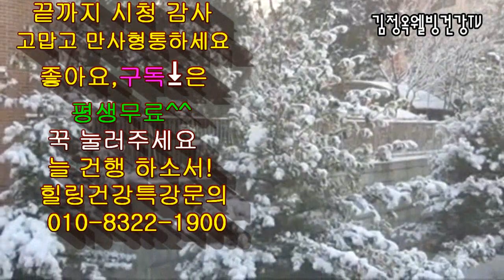우와~ 첫눈!! ❤ 첫눈오는날 해피데이 함께 노래 해요 세로토닉 호르몬 분비^^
첫눈오는날 해피데이 함께 노래 해요 세로토닉 호르몬 분비^^
우와~ 첫눈이다 몰랐넹 이제 봤어요 해피데이❤

■고운방문 환영합니다
♥감사 ♥감사
댓글 주시면 힘이 됩니다
 더 많은 건강 정보 볼수있어요

식탁위에 불로초!
자색양파의 놀라운효능

●  *스타네임* ● 💕 💜
이름 : 김정옥웰빙건강tv 건강전도사
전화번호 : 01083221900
명함보기
           [프로필]
*숭실대 글미원 특임교수.
행복인생, 건강인생 ^^
무료구독 하세요 인생이 확 바뀝니다 당신은 복 받았습니다
사랑합니다 ♥️